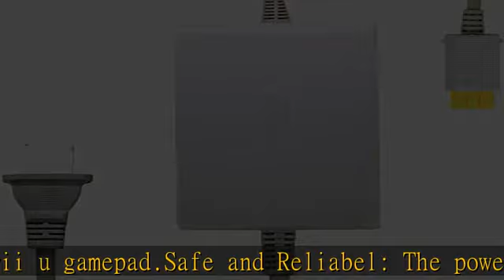WiCareYo Charger with AV Cable for Wii U, AC Power Supply Adapter Wall Charger US Plug with Audio V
WiCareYo Charger with AV Cable for Wii U, AC Power Supply Adapter Wall Charger US Plug with Audio Video AV RCA Video Composite Cable for Wii U Console System